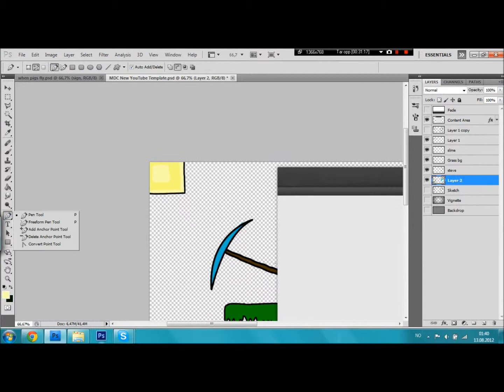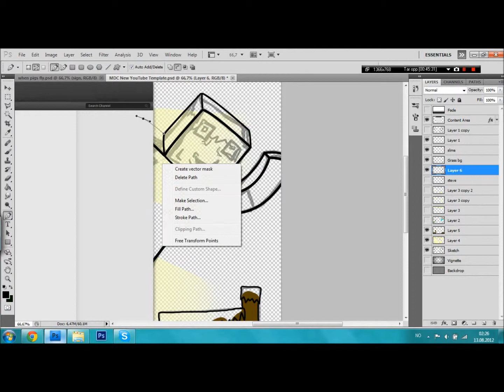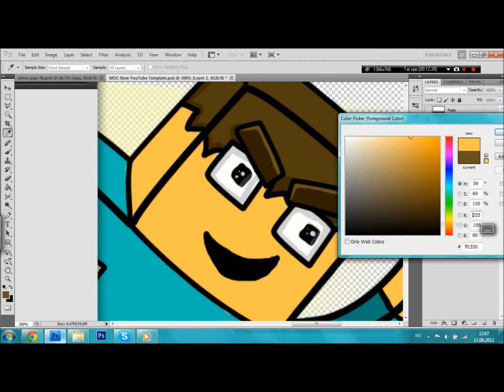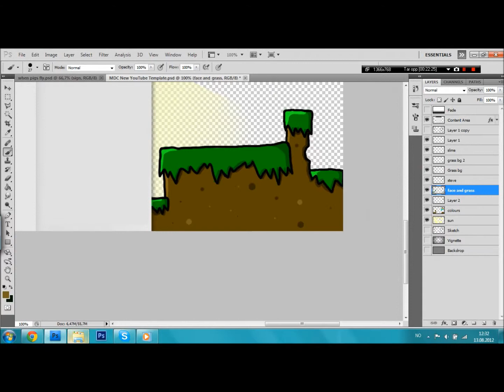Minecraft Speed Drawing: DrTerribleGamer Youtube BG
LIKE/FAV

The one in the video is a little bit diffrent than the one on his YT page, cause i hade
 to make some adjustments.

Music used in the video : Aurora- Approaching Nirvana